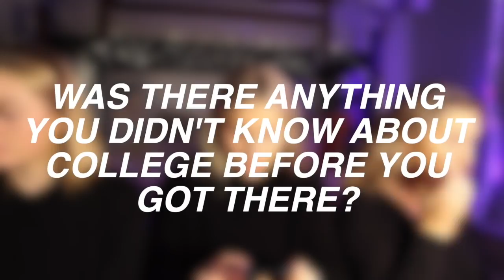MEET MY FRIENDS! grwm/q&a college, boys, friends + more